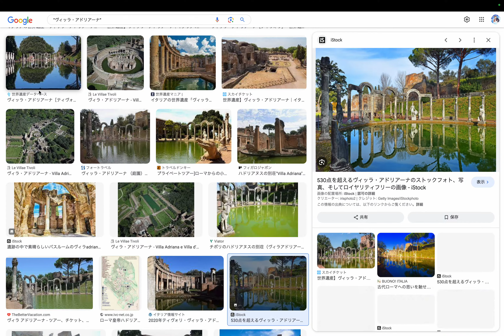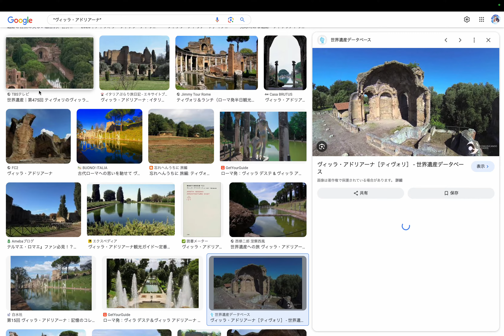世界遺産 - イタリア - 文化遺産: ヴィッラ・アドリアーナ by Hiroki 20231219u